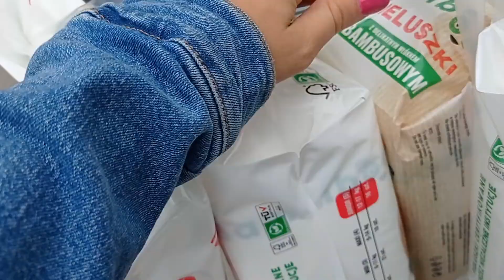sobotni vlog: anulowana transakcja, nie wiem czy to wytrzymam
Dziś zapraszam na vloga w którym opowiem wam o historii w sklepie jaka ostatnio mi się przydarzyła, Filip łobuzuje i nie wiem czy to wytrzymam, a pies ucieka na krzesełko :)
Jeśli filmik Ci się spodobał to zostaw dla mnie łapkę w górę - to bardzo motywuje :)

Pozdrawiam :)